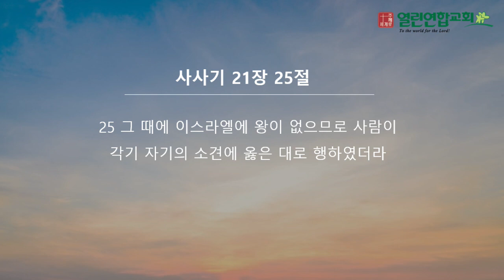말레이시아 열린연합교회 2024년 1월 21일 성경암송